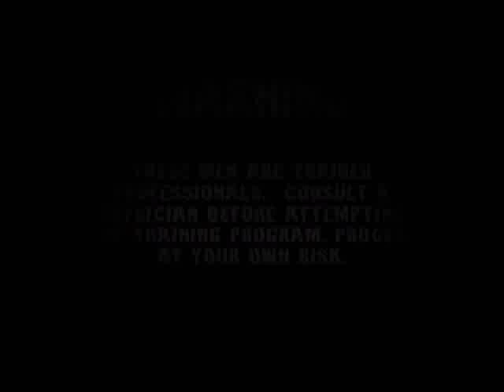Silvio Samuel - The Will of Mine - now available at GMV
It's the one and only Saviour! Silvio Samuel Saviour earned his IFBB pro card in June 2006 and since then has taken the bodybuilding world by storm. Born in Brazil in 1975, he and his family relocated to Nigeria where Silvio joined the national weightlifting team. A series of personal and professional decisions finally brought him to bodybuilding. Now he resides in both Spain and America.
Join Silvio as he trains for the 2007 New York Pro at Milos Sarcev's Koloseum Gym under the instruction of Milos himself. Be amazed as he trains arms, legs, back, shoulders, and chest with giant sets. Get to know the man inside the body during an in-depth interview, and look forward to special appearances in the gym by Dennis Wolf and Hidetada Yamagishi.
Silvio went on to take 5th at the New York, 1st under 210 class and Overall at the 2007 Europa Pro, and 7th at the 2007 Mr. Olympia! Produced by the Chapman Media Group. to purchase.